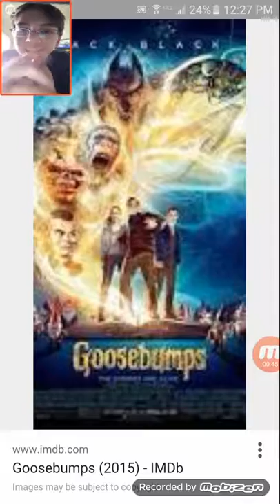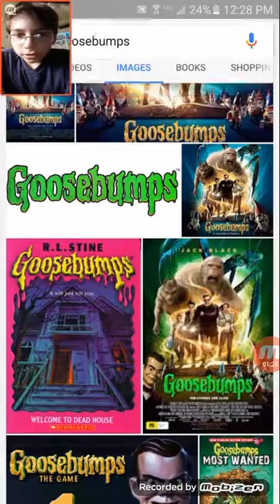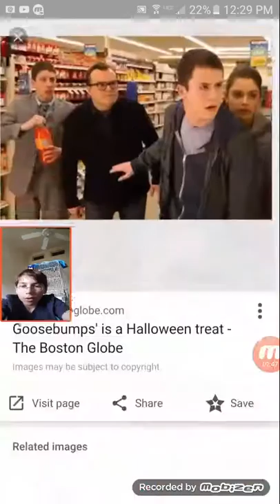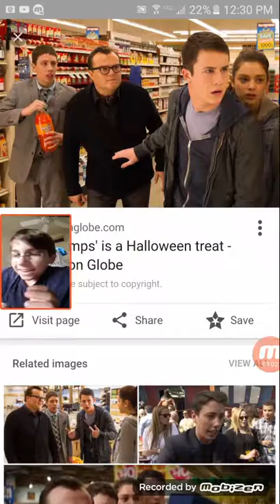Movie review#4:goosebumps